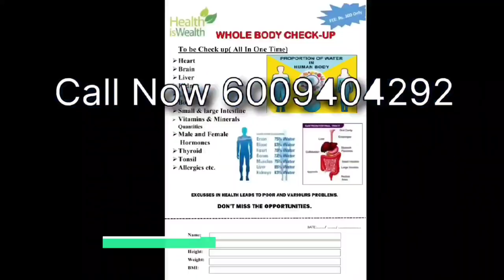Asengbei Lei Haibada Mina Thajanadaba Mafam 5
Mafam 5 Asengbei Lei Haibada Mina Thajanadaba